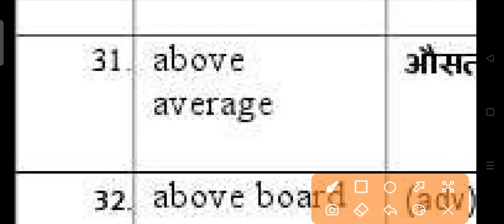Above Average meaning in hindi | Above average ka matlab kya hota hai | daily use words |wordmeaning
way above average meaning in hindi
iq range of average intelligence is

read english

100 word meaning english to hindi
100 word meaning english to hindi pdf
100 word meaning english
100 word meaning pdf
100 word meaning with sentences
100 word meaning hard